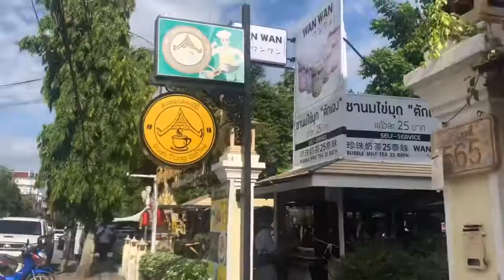เชียงรายจ๋า ช่าจะพาครอบครัวจากสมุยไปเยือน